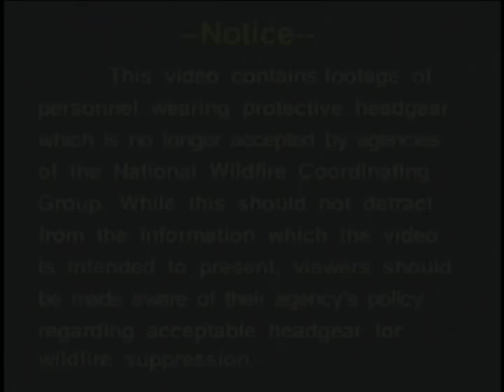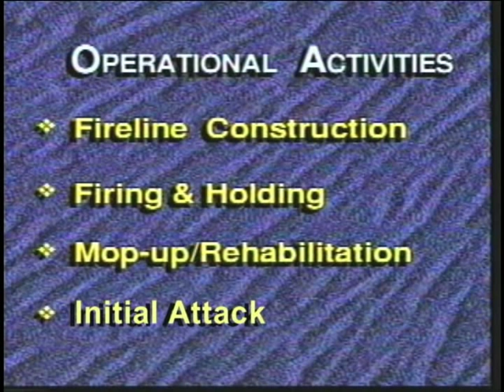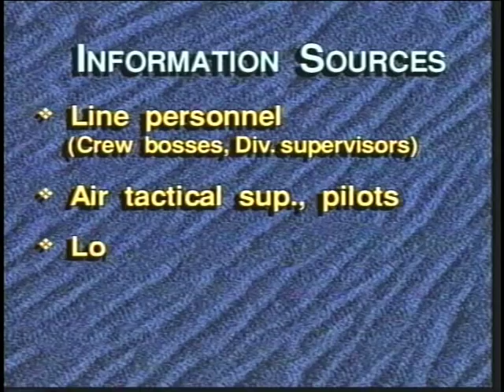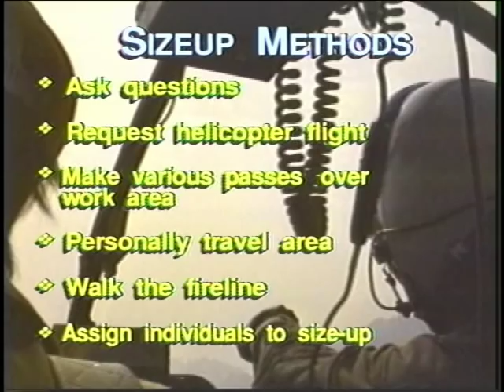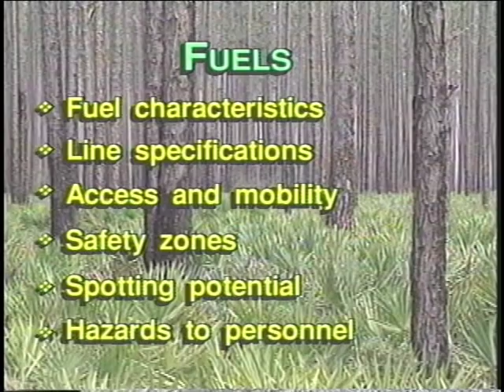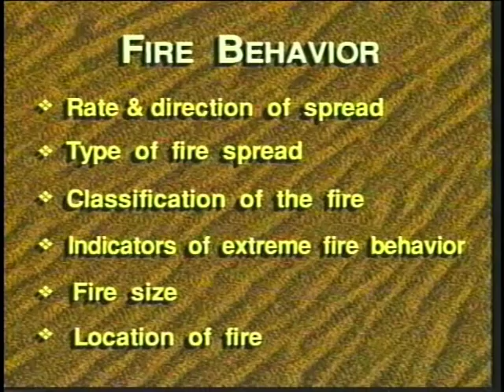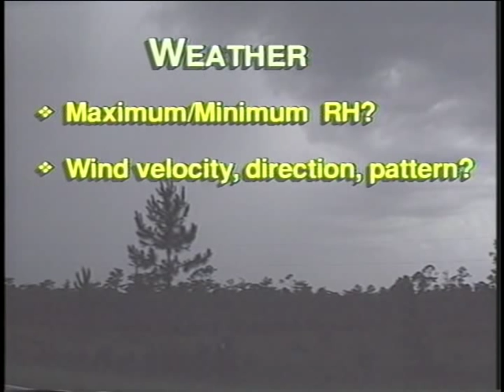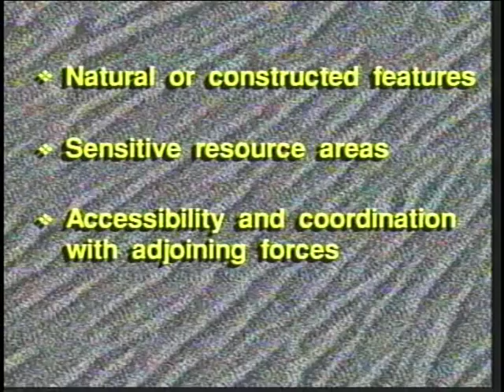Crew Boss - Part 2 - Fireline Tactics and Safety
Crew Boss - Part 2 - Fireline Tactics and Safety - National Wildfire Coordinating Group 2004 - NFES 2813 - Course S-230.